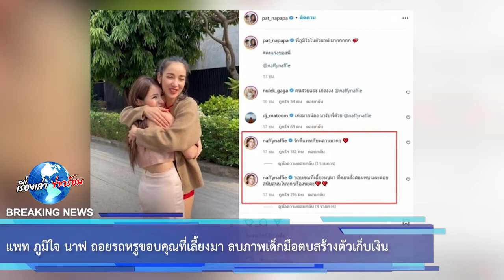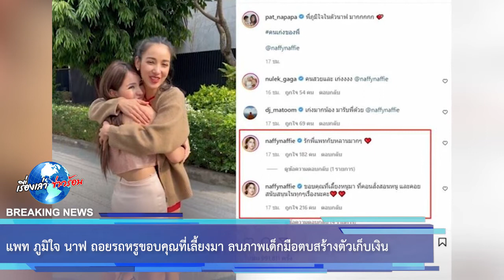แพท ภูมิใจ นาฟ ถอยรถหรูขอบคุณที่เลี้ยงมา ลบภาพเด็กมือตบสร้างตัวเก็บเงิน